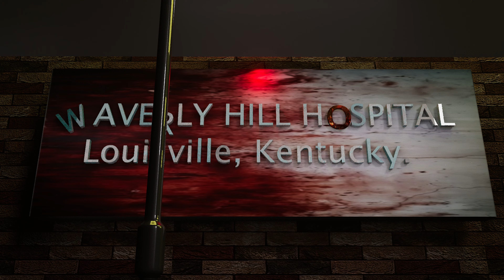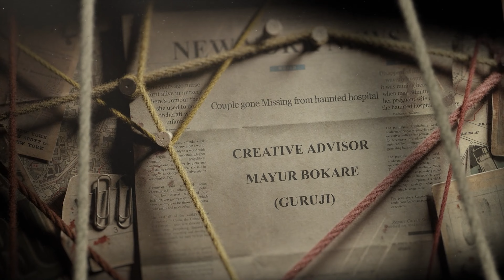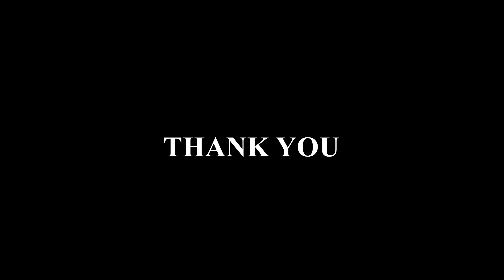Nursery...The cries of Innocents || 3D Horror Film || 3D Horror Animation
"Nursery The Cries Of Innocents" is a chilling horror 3d film that delves into the disturbing world of a nurse name JESSICA who practices witchcraft and conducts sinister rituals involving infant sacrifices. The movie follows the story of a seemingly dedicated nurse who works at a Weverly Hill Hospital, where she gains the trust of new parents. However, behind her facade of caring professionalism lies a dark secret: she is involved in a cult that worships dark forces and believes in sacrificing infants to gain supernatural power.

As the story unfolds, when a man admits his pregnant wife to the hospital. Strange occurrences surrounding their newborns, leading them to uncover the horrifying truth about the nurse's involvement in these rituals. As the tension escalates, they must race against time to stop the nurse and her cult before more innocent lives are lost.

"Nursery" is a spine-tingling tale that explores themes of occultism, and the primal fear of the unknown, leaving audiences on the edge of their seats until the gripping conclusion.

Movie made by Shakti Kumar.
Software used - Maya 3D , After effects , Photoshop, Adobe audition.